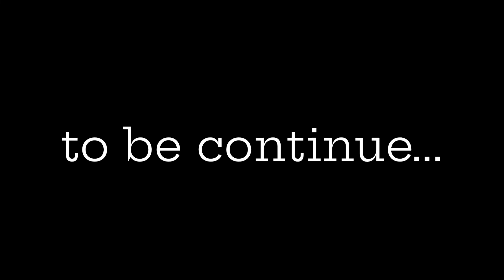Boracay Sunset Paraw Sailing: Sunset Sailing: GoProHero10: Sunset Proposal: ASMR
this is our first time to take an water activity at Boracay+ I got engaged to my girlfriend.

Also like like and follow our FB page.